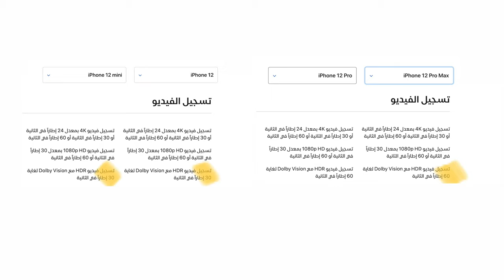iPhone 12 Pro Max مراجعة